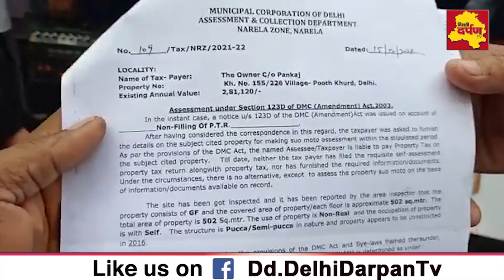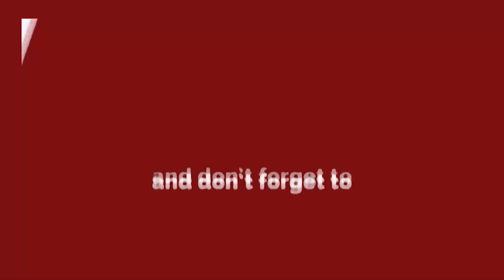MCD नरेला जोन पर भ्रष्टाचार के आरोप ,स्थानीय निवासियों के साथ बीजेपी पार्षद का प्रदर्शन Delhi Darpan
MCD नरेला जोन पर भ्रष्टाचार के आरोप , स्थानीय निवासियों के साथ बीजेपी पार्षद का प्रदर्शन